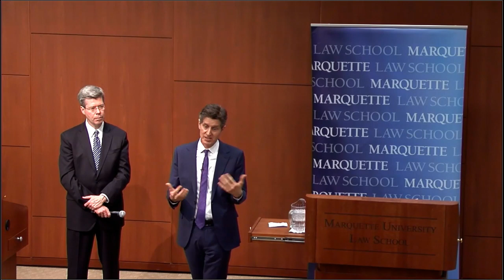George and Margaret Barrock Lecture on Criminal Law: Darryl K. Brown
THE DILEMMA OF DISCRETION: WHICH OFFENSES SHOULD PROSECUTORS CHARGE?
Darryl K. Brown

Prosecutors have broad discretion about whether and how to prosecute. For decades, the U.S. Department of Justice has restricted its prosecutors’ discretion and required that they always charge “the most serious, readily provable offense.” By contrast, some state prosecutors have recently adopted explicit policies of charging offenders much more leniently than they might, and of not prosecuting certain crimes at all. Both approaches present problems. For example, some statutes are explicitly designed to be enforced in some cases but not others; mandatory charging policies contradict the original legislative intent for such statutes. But never enforcing certain offenses opens prosecutors to the criticism that they defy legislative policy in another way, by “nullifying” statutes and failing to ensure the laws are faithfully executed. This lecture will explore these and other difficulties and dilemmas of prosecutorial discretion, and it will evaluate some approaches that prosecutors’ offices employ to avoid the problems of both extremes.